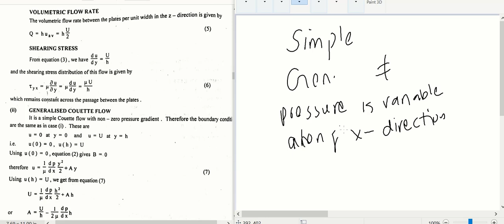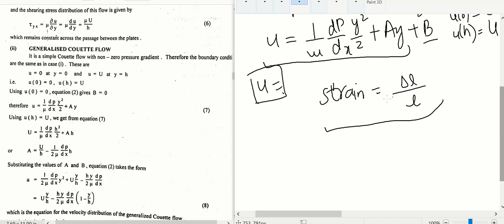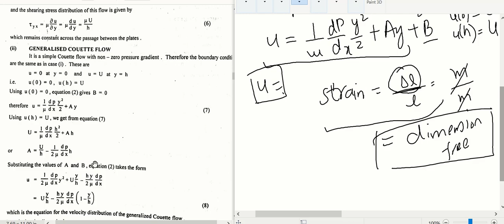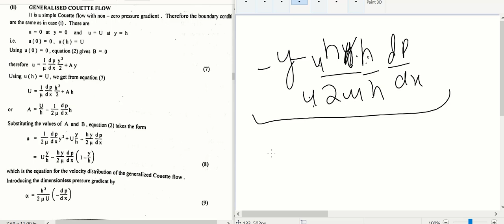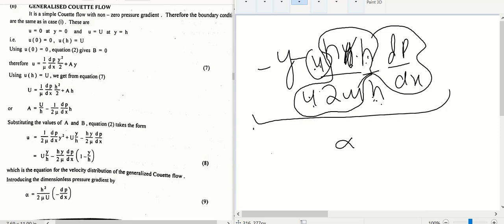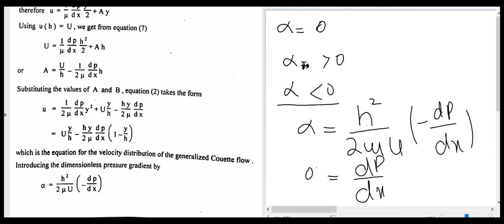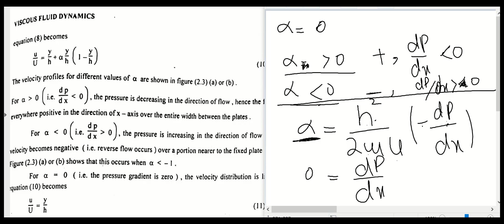Exact Solutions of Navier-Stockes' Eqs for Generalised Couettee flow lec 16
For viscous incompressible  steady laminar flow between two parallel plates